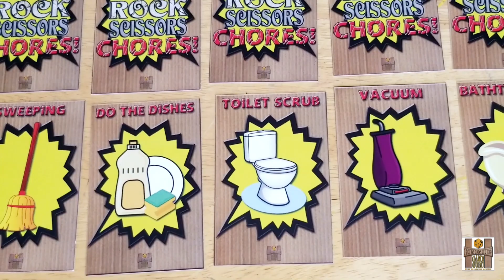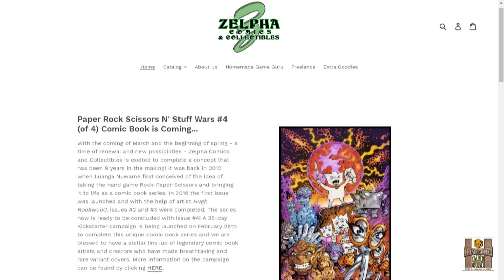Paper Rock Scissors CHORES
A random game I created to add some fun competition into the weekly Saturday chores to-do list. Let me know what you think about this game.

This concept was inspired by my comic book series Paper Rock Scissors N' Stuff Wars currently up on Kickstarter

And always showing respect to my artist and friend Hugh Rookwood.